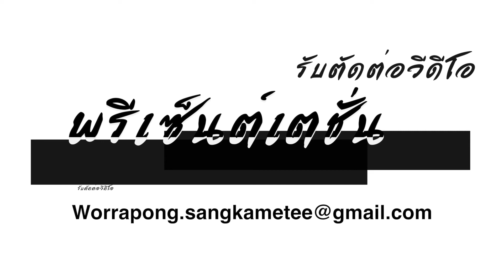ซ้อมมวยไทย…อนุรักษ์ศิลปะวัฒนธรรมไทย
ลดไขมัน เพิ่มกล้ามเนื้อ ได้จากมวยไทยเต็มๆ